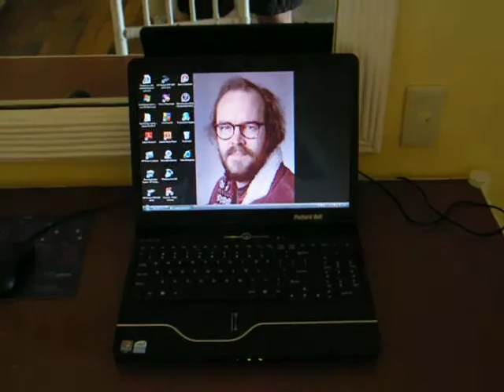TACLOBAN 8 NOVEMBER 2010: PANORAMA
THE VIEW FROM MY ROOM AT THE LEYTE PARK HOTEL